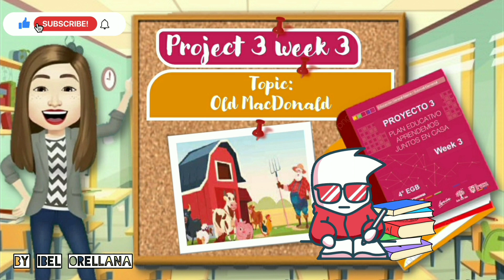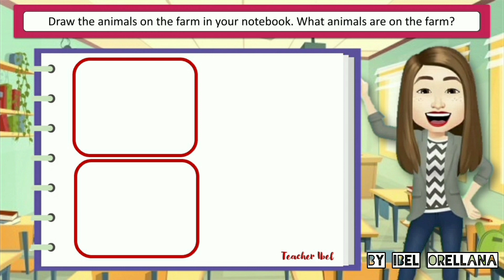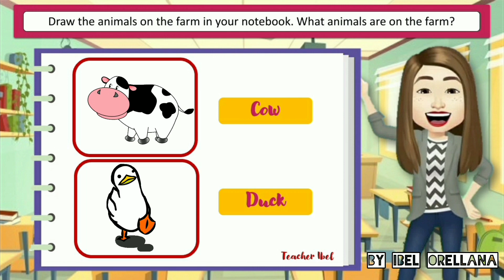PROYECTO 3 SEMANA 3 Elemental Cuarto año Inglés. Completo